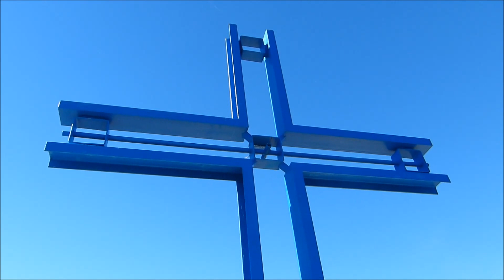Ritorno al monte viglio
Errata Corridge; durante la panoramica erroneamente dico Terminillo, ma si tratta evidentemente del Monte Vettore.

I Monti Càntari: una breve catena monutuosa che, orientata da Nord/Ovest a Sud/Est, rappresenta un corridoio naturale, senza soluzione di continuità, tra i Monti Simbruini e i Monti Ernici.